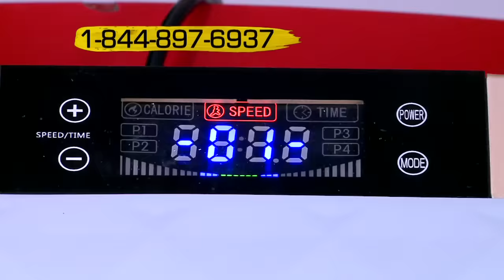VX-Power Vibration Plates Presents Slimplate Galaxy Plataformas Vibratorias